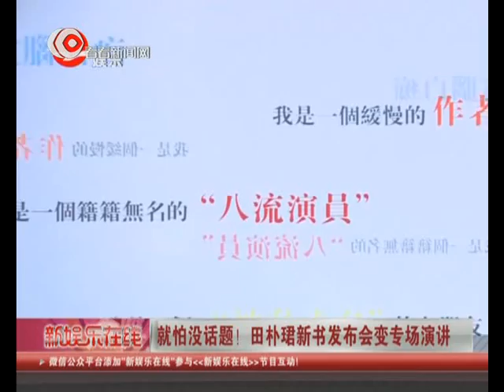就怕没话题！田朴珺新书发布会变专场演讲 谈红烧肉：王石一下午炖成一锅泥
11日下午，演员田朴珺首部个人随笔集《习惯就好》宣讲会在北京举办。田朴珺在会后接受采访时坦然回应了“红烧肉事件”，表示自己不否认“被出名”带来的好处，，但仍然认为女性有独立精神十分重要。